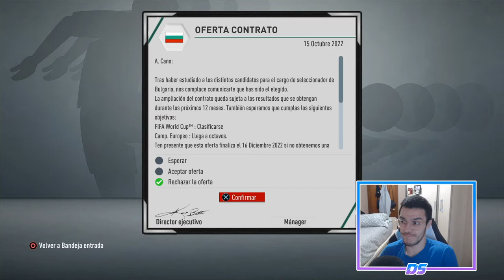FIFA 21 MULTIVERSO | RB LEIPZIG | EL DÚO DE ORO EN ACCIÓN #47